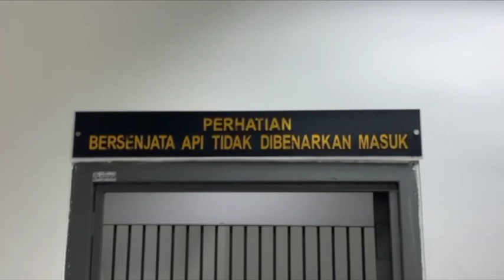Wanita mengandung 7 bulan didakwa rompak warga emas